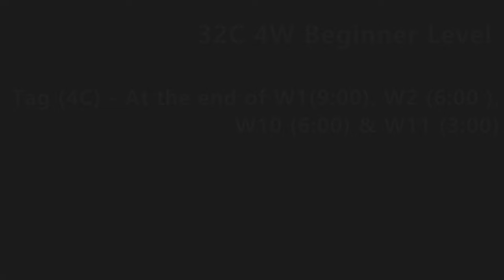Para Para Dazed and Confused Line Dance (Beginner : Penny Tan) - Demo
Count : 32
Wall : 4
Level : Beginner
Choreographer : Penny Tan (MY) - August 2024